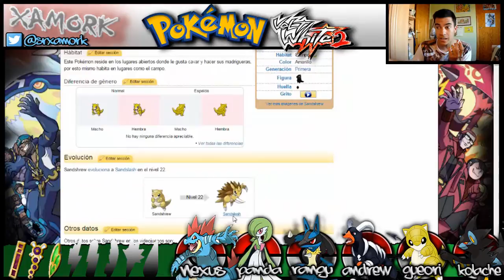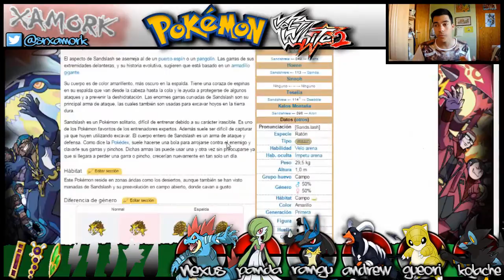Pokémon Volt White 2 - #17 ¡Qué liante soy, joder xD!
Bienvenidos a un nuevo vídeo de Xamorkémon!
Espero que os echéis unas buenas risas! :D